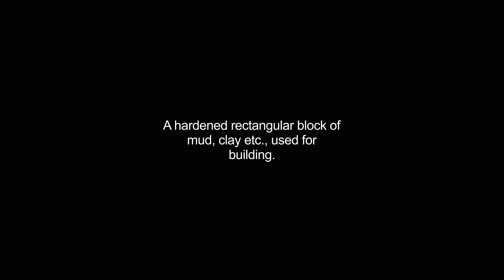bricks video Dictionary meaning and pronunciation